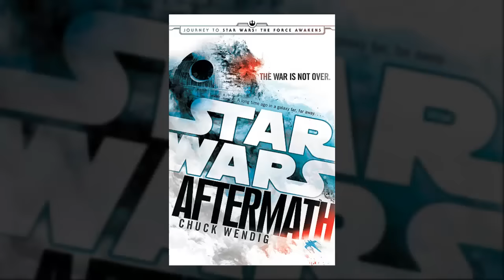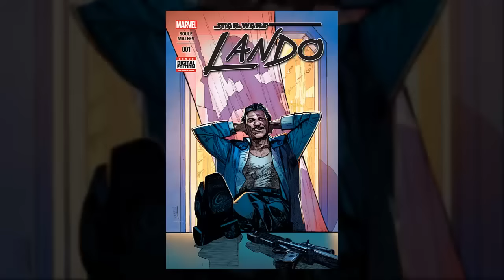IMPERATOR PALPATINE IST EIN SITH: Wer wusste das? [Deutsch]